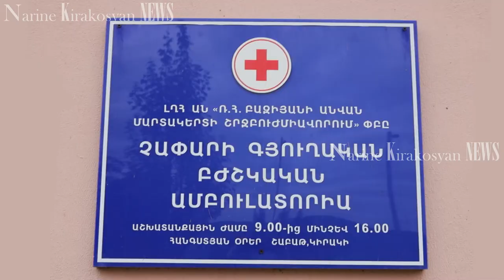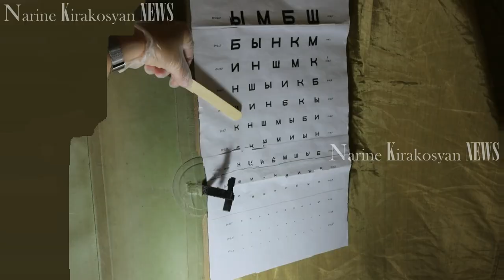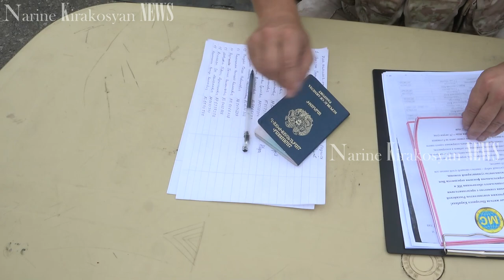Гуманитарка и боевая подготовка миротворцев в Карабахе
Российские миротворцы продолжают оказывать  гуманитарно-медицинскую помощь жителям Нагорного Карабаха и вести  плановые занятия по боевой подготовке. По сообщению Министерства обороны Российской Федерации,
военнослужащие миротворческого контингента передали гуманитарную помощь от благотворительных фондов в виде кухонных и продовольственных наборов населению села Чапар Мардакертского района Нагорного Карабаха  общим весом более 4 тонн.